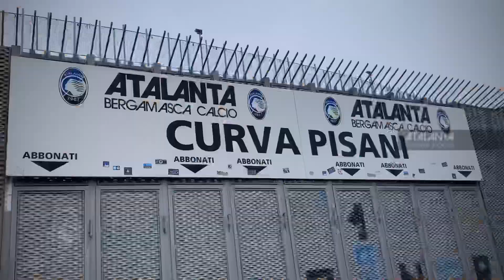24ª Serie A TIM | Atalanta-Spal, il film della partita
La partita si era messa male visto che dopo solo 8' di gioco la Spal passa in vantaggio grazie ad uno degli ex di turno, Petagna.
La coppia Zapata-Iličić si scatena nella ripresa realizzando lo sloveno il pareggio, il colombiano il gol vittoria. Altra vittoria importante, di altri tre punti preziosi si arricchisce la classifica dei nerazzurri.